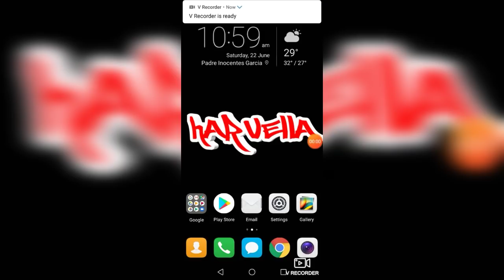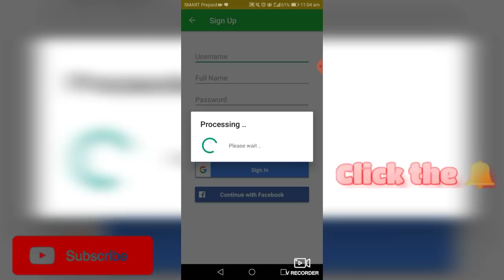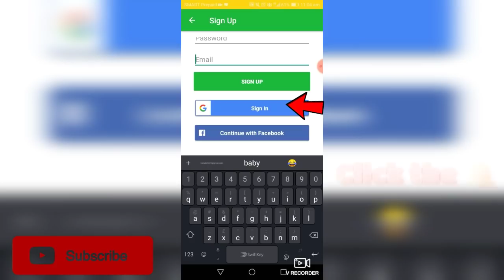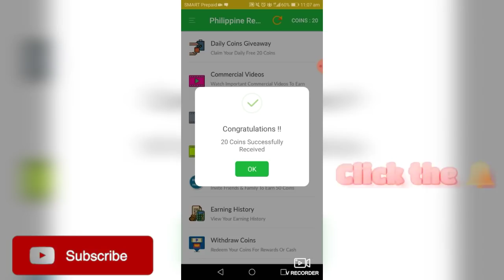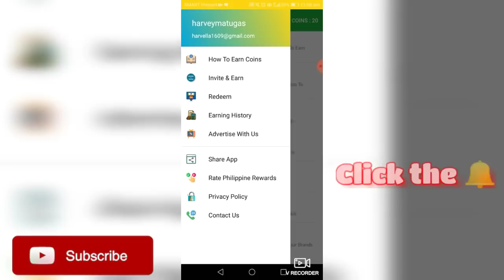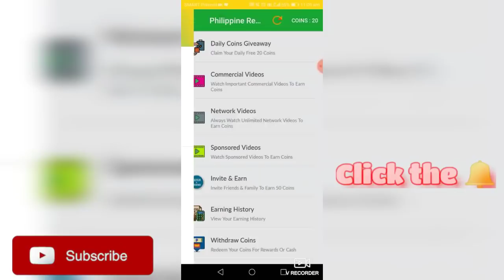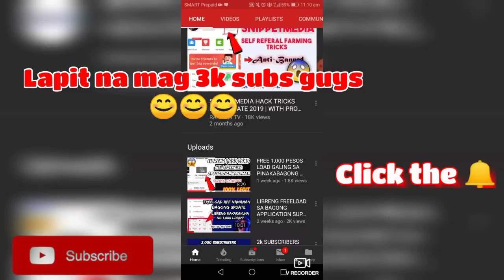BAGONG FREELOAD APPLICATION (No Invite Needed)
Hi guys so ituturo ko sa inyu ngayon yung bagong application na namimigay ng libreng load

NOTE: Wag mag skip sa video dahil hindj niyo matatanggap yung reward/coin :)

PH REWARD CODE: OB7SDL

MixFun Code : w8mh7gviq

SnippetMedia:::
Code:143840

Credits for the music : Damon Empero ft. (Veronica)

-Sharing is Blessing GodBless ❤️❤️❤️